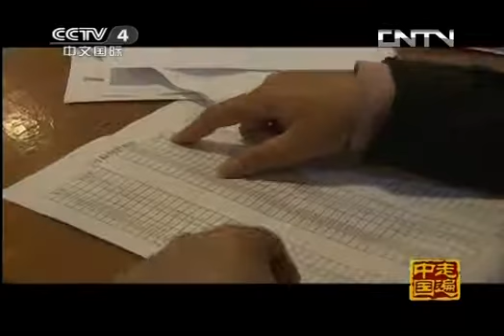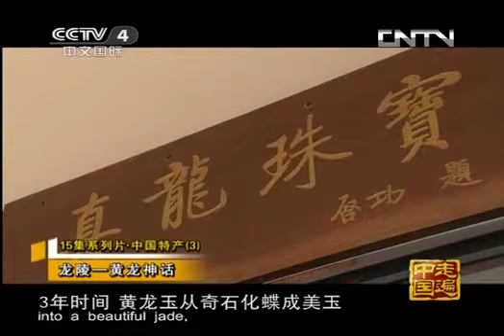走遍中国频道 《走遍中国》 20131003 《中国特产》第三集 龙陵— 黄龙神话